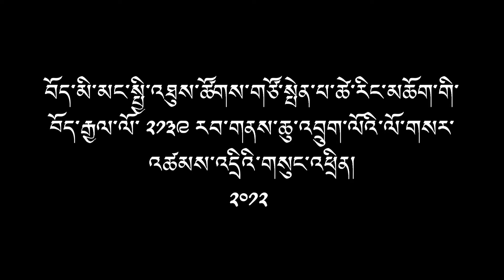Tibetan: Losar Message from TPIE Speaker Mr. Penpa Tsering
Message from Tibetan Parliament-in-Exile Speaker Mr. Penpa Tsering on the Tibetan Losar (New Year)  to the fellow Tibetan and its supporters.